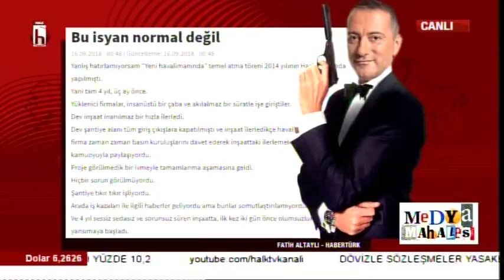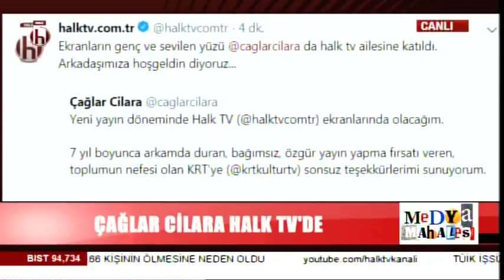RUSYA'DAN KRİTİK AÇIKLAMA / AYŞENUR ARSLAN İLE MEDYA MAHALLESİ / 2. BÖLÜM - 17.09.2018